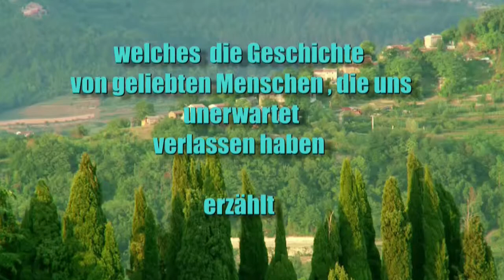LebWohl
Copyright Heidi & Marino Gardina